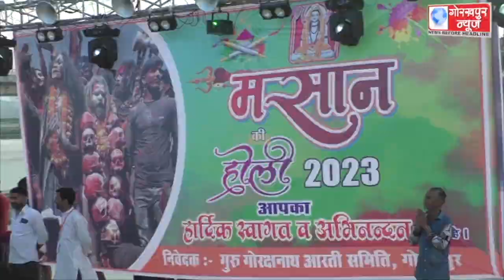मंगलवार को बनारस की तर्ज पर गुरु गोरक्षनाथ घाट पर मसान की होली कार्यक्रम का किया गया आयोजन,प्रदीप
मंगलवार को बनारस की तर्ज पर गुरु गोरक्षनाथ घाट पर  मसान की होली कार्यक्रम का किया गया आयोजन,प्रदीप महाकाल ग्रुप द्वारा भगवान शंकर,माता पार्वती,माता काली के साथ नरमुंडा कंकाल की झांकी के द्वारा भारी समूह के साथ गोरखपुर में खेली गयी मसान की होली